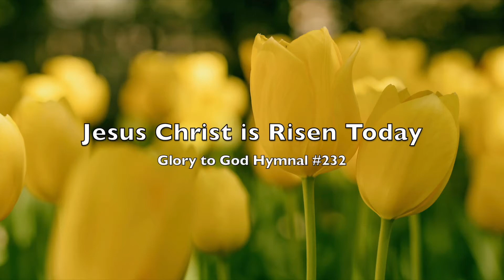Jesus Christ Is Risen - Easter Worship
Hymn sung in virtual worship on Easter Sunday, April 4, 2021.

from ONE LICENSE, License # M-400000 . CCLI Church Copyright License #207039​​​​, CCLI Church Streaming License #100909​​​​, CCS License #13124